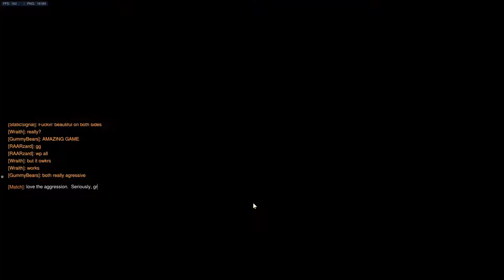02 Hana Brutal Attack, Overrun, and then IRON HOLD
We open with a relentless nonstop attack and get 2 caps.  Then they return the favor.  Finally both teams get their shit together and figure out how to defend a point.